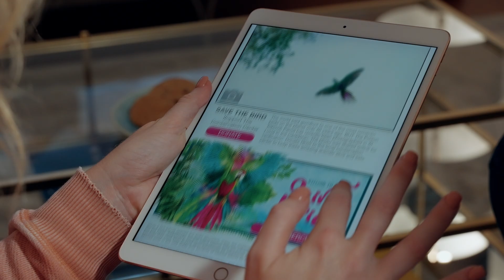Finding Love in St Lucia Teaser